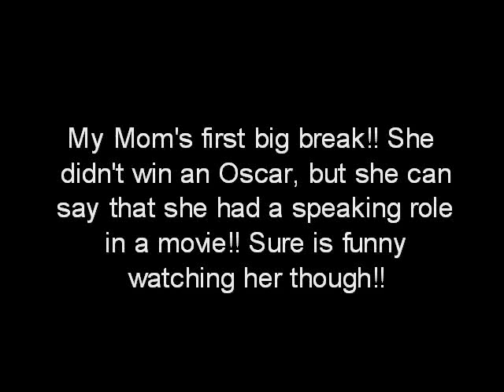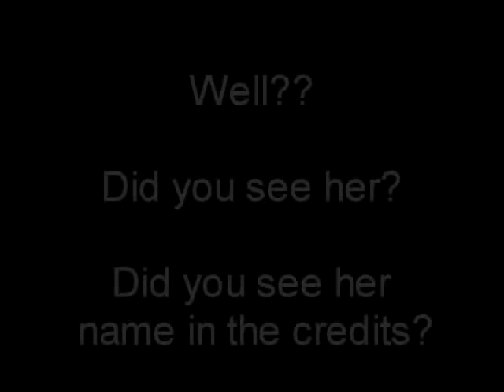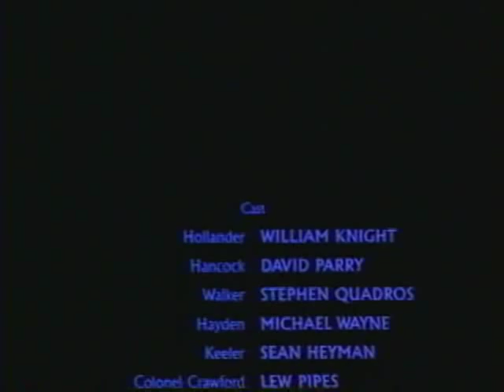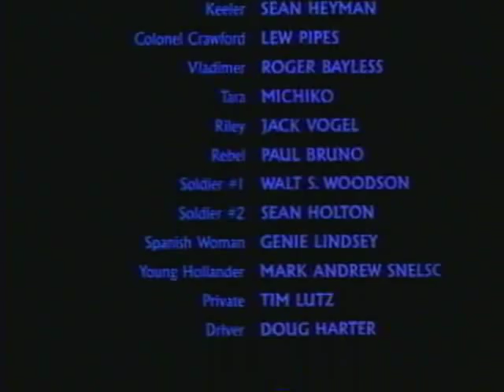Lost Platoon Starring Genie Lindsey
My Mom's first big break!! She didn't win an Oscar, but she can say that she had a speaking role in a movie!! Sure is funny watching her though!!

The Title of this movie is called
"LOST PLATOON"

And in the ending credits, my Mom's
name appears:

Spanish Woman      Genie Lindsey